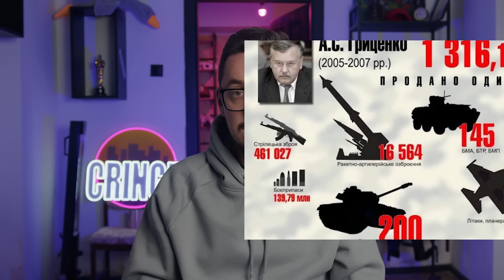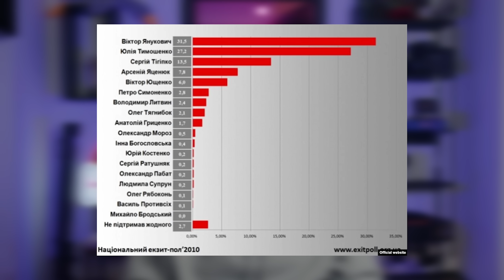ХТО такий Анатолій ГРИЦЕНКО? | Найкращий міністр оборони, чи хабарник-популіст?